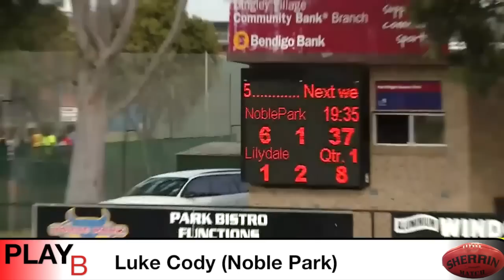Westfield Knox Play of the Week 19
Check out this weeks nominations for the WESTFIELD KNOX - PLAY OF THE WEEK!

This Weeks WESTFIELD KNOX - PLAY OF THE WEEK nominations:

Play A: Matthew Mariani - Templestowe

Play B: Luke Cody - Noble Park

Play C: Mark Cecere - Coldstreama

Remember you can vote by choosing your favourite on the EFL Poll.